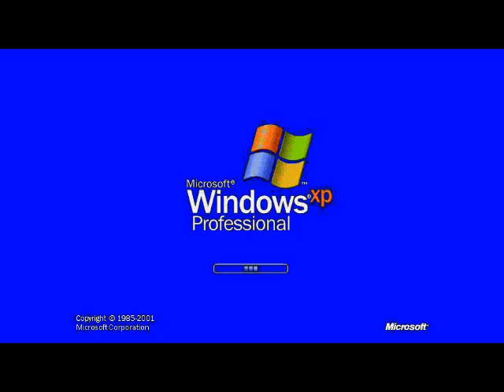KlaskyKlaskyKlaskyKlasky (Windows XP Edited Version) Effects round 4 vs Jayden Galipo And Robert M